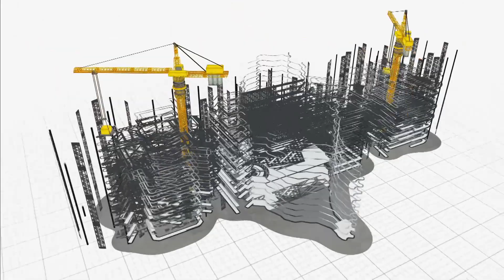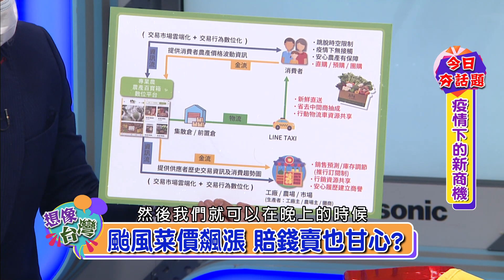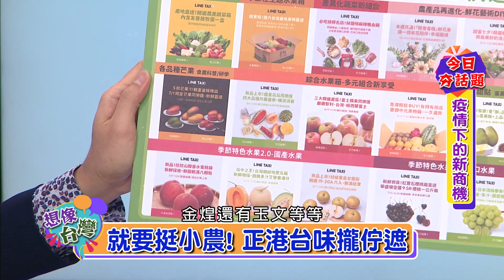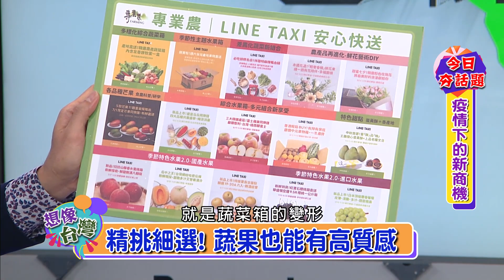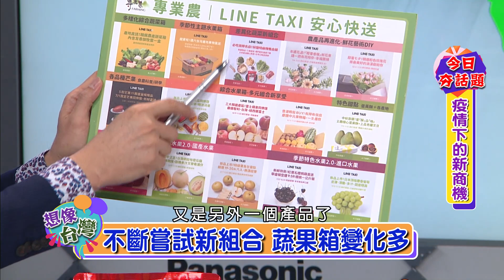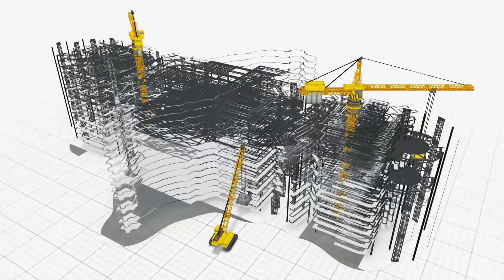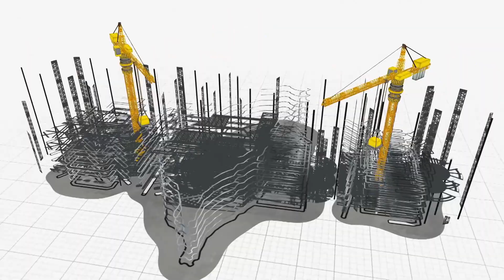【想像台灣】疫情下的新商機 ─ 何文堯 X Line Taxi執行長－陳泰成 X 專業農總經理－楊雅琪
Covid-19重創全球經濟，各行各業一片哀號，餐旅業更是慘兮兮，不過網購業卻是逆勢成長，業績翻倍開紅盤，成為疫情之下的受惠者，發展出一套「宅經濟」的消費模式，儼然是各家業者的兵家必爭之地，紛紛趁勢投入數位轉型，就有蔬果業者看準這商機，與叫車平台合作，大幅縮短了配送時間，不只快速也更新鮮，一起來看他們如何相輔相成，開啟新市場通路！

00:00 疫情下的新商機
03:50 線上買菜"蔬菜箱"
17:52 線上送禮新服務
24:46 防疫兼助運將生計
35:49 線上預約叫車夯
43:32 未來的計劃